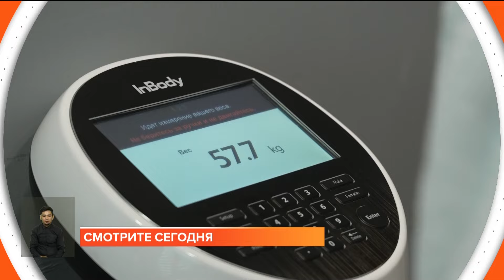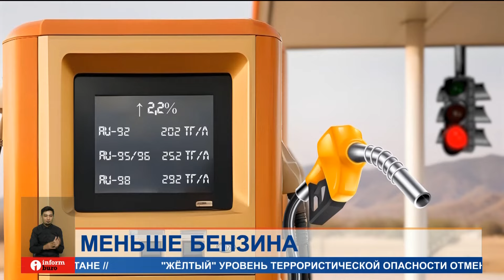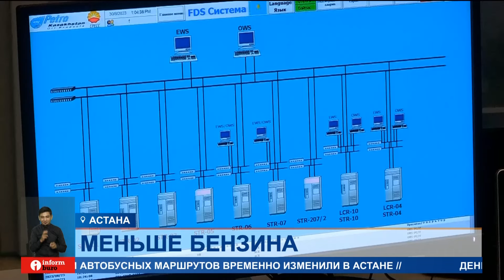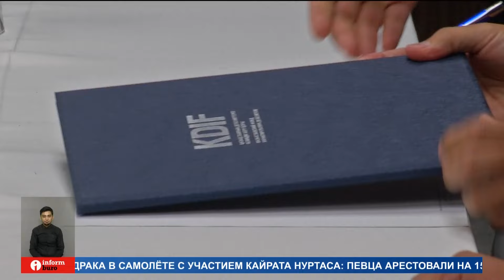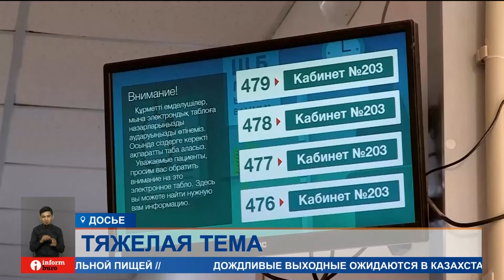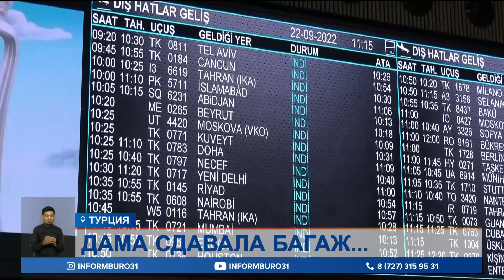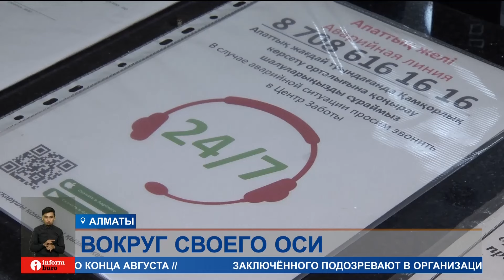ПОЛНЫЙ ВЫПУСК ИНФОРМБЮРО ОТ 05.07.2024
00:00 Анонс
01:08 В чем причины снижения объемов производства бензина в Казахстане?
03:56 Национальный Банк передает активы в частное управление для развития рынка ценных бумаг
05:55 Мнения экспертов о строительстве АЭС в Казахстане и связанные с этим риски
09:07 Чем объясняется распространенность ожирения в Казахстане?
11:52 Что изменится для жителей Петропавловска с получением новых домов?
13:42 Новые правила в турецких аэропортах: какие меры безопасности вводятся для пассажиров?
14:24 Жители элитного ЖК «Нурлы тау» обвинили ОСИ в подделке подписей и ненадлежащем управлении
16:50 От Мухаммеда до Астаны: какие имена популярны среди детей в Казахстане?
19:00 Продолжается акция «Таза Казахстан» в Атырау: как изменится город?